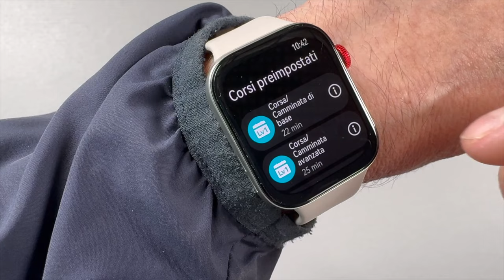Lo smartwatch che fa tutto e costa poco!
Huawei Watch Fit 3 ci è piaciuto parecchio, perché costa poco, ma sa fare tutto! Se non basta, aggiungiamo che funziona sia con Android che con iPhone e se viene abbinato ad un cellulare Huawei prende anche i super poter dell'assistente virtuale.

Esiste in molteplici colori, ora con una promozione speciale.

Huawei WATCH FIT 3 è disponibile su Huawei Store a 159,00 euro per la versione in nylon e fluoroelastomero, a 179,00 euro invece per la versione con cinturino in pelle.

In più, acquistandolo dal 7 maggio al 18 giugno, si otterranno gratuitamente anche Huawei FreeBuds SE 2. Inoltre, dal 7 maggio al 18 giugno con il codice AMGHWFIT3 è possibile richiedere gratuitamente un secondo cinturino.